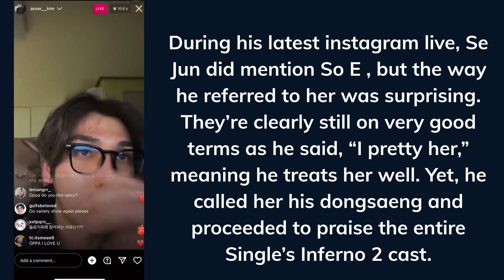Fans fear about Sejun and Soe relationship, after seeing Sejun latest Instagram live